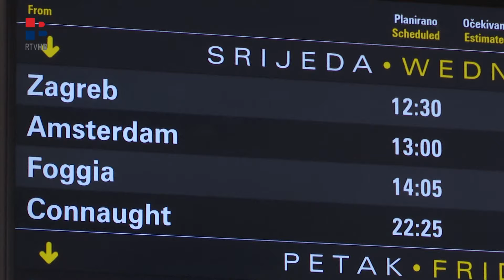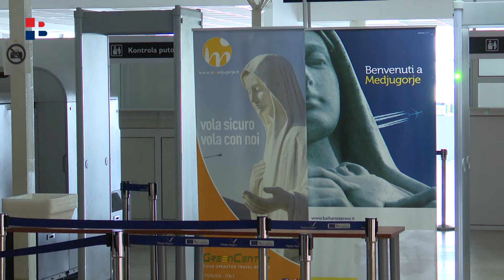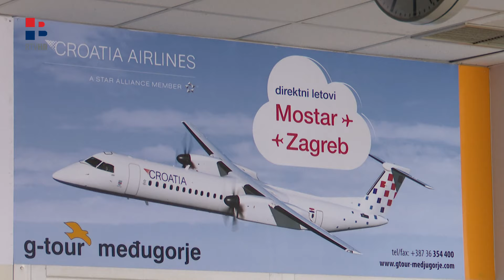RTV HB | Krajem travnja zračne linije iz Mostara za Rim, Veronu, Bari i München